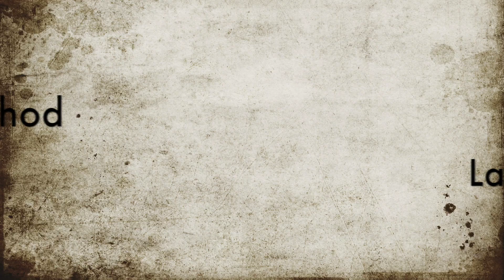Méthode Wim Hof - Pratique au quotidien (en français)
Méthode Wim Hof et la pratique au qoutidien.
Cette vidéo traite de la méthode Wim Hof et explique comment pratiquer au quotidien chez soi et comment avancer dans la création d'une nouvelle bonne habitude.

En BONUS nous vous lançons un challenge à la fin de la vidéo. Etes-vous prêts?

▬▬▬▬▬▬▬▬▬ AUDIO GRATUIT RESPIRATION WIM HOF ▬▬▬▬▬▬▬▬▬▬▬▬▬▬

Pour pratiquez la respiration Wim Hof chez vous, vous pouvez cliquer sur ce lien pour télécharger l'audio:

 ▬▬▬▬▬▬▬▬▬ PROCHAINS STAGES METHODE WIM HOF EN FRANCE ▬▬▬▬▬▬▬▬

Découvrez les fondamentaux de la Méthode Wim Hof et pratiquer les 3 piliers avec la respiration, l'exposition au froid et la force mentale lors d'une journée à  Paris.
❄ Stage des Fondamentaux de la Méthode Wim Hof le 27 Octobre 2019 9h-14h à Paris avec Leonardo Pelagotti, instructeur certifié Wim Hof:
Pour vous inscrire:

Approfondissez vos connaissances et pratique de la Méthode Wim Hof!
❄ Stage Avancé de la Méthode Wim Hof le 27 Octobre 2019 15h-19h à Paris avec l'instructeur certifié Méthode Wim Hof Leonardo Pelagotti à Paris:
Pour vous inscrire:

Partez 5 jours pour une expérience hors du commun en plein coeur du Cantal, bain de glace, bain en rivière, dans les cascades, ascension de la montagne en short, sauna et plein d'autres surprises!
❄ Voyage d'Hiver de la Méthode Wim Hof du 7 au 11 Novembre 2019 avec Leonardo Pelagotti, instructeur certifié Wim Hof:

1. Retrouvez-nous sur notre site Web:
2. Il suffit d'un petit pouce levé à notre page Facebook 👍:
3. Sonner la cloche de notre chaine Youtube 🔔:
5.Partagez autour de vous 💪